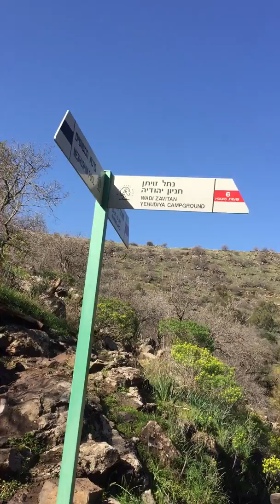נחל משושים - פבר' 2018